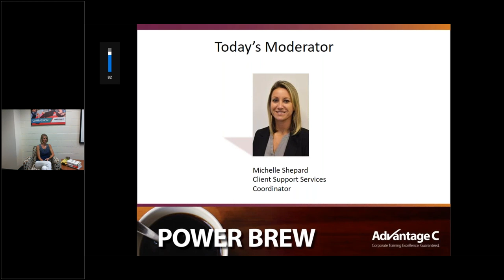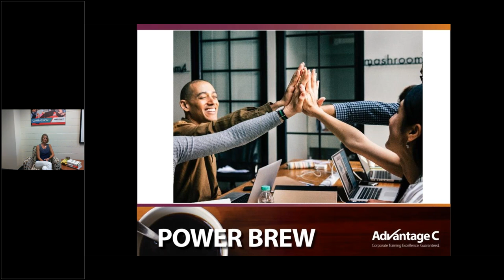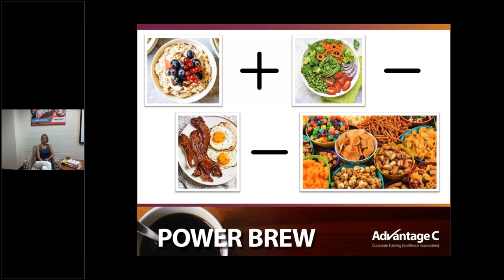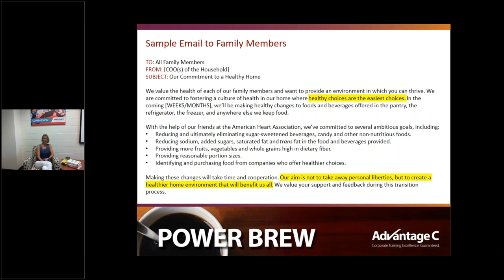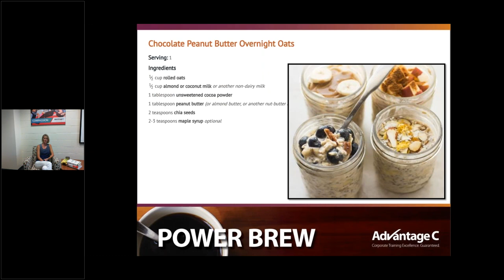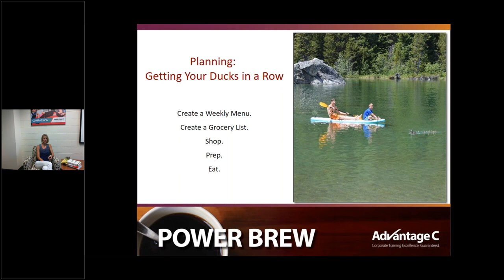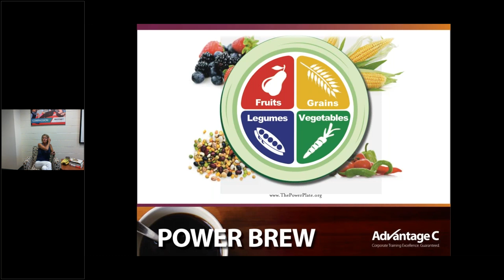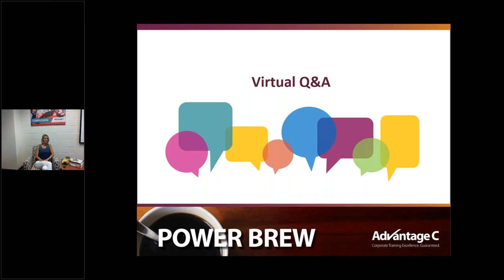PowerBrew | Nutrition in the Workplace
The beginning of the school year is a perfect time to create new healthy habits for your entire family. Join us for this month's PowerBrew as Dr. Brooke Bussard shares tips for making good food choices for school and work! Understand how your eating habits and food choices influence wellness, productivity and disease prevention. Walk away with specific strategies for maximizing nutrition to thrive in your personal and professional life.